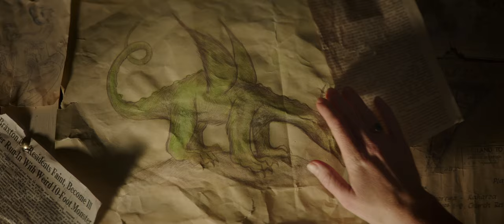Disney's Pete's Dragon | Official Trailer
A reimagining of Disney’s cherished family film, “Pete’s Dragon” is the adventure of an orphaned boy named Pete and his best friend Elliott, who just so happens to be a dragon. “Pete’s Dragon” stars Bryce Dallas Howard, Oakes Fegley, Wes Bentley  Karl Urban, Oona Laurence and Oscar® winner Robert Redford.

For years, old wood carver Mr. Meacham (Robert Redford) has delighted local children with his tales of the fierce dragon that resides deep in the woods of the Pacific Northwest. To his daughter, Grace (Bryce Dallas Howard), who works as a forest ranger, these stories are little more than tall tales…until she meets Pete (Oakes Fegley).

Pete is a mysterious 10-year-old with no family and no home who claims to live in the woods with a giant, green dragon named Elliott. And from Pete’s descriptions, Elliott seems remarkably similar to the dragon from Mr. Meacham’s stories. With the help of Natalie (Oona Laurence), an 11-year-old girl whose father Jack (Wes Bentley) owns the local lumber mill, Grace sets out to determine where Pete came from, where he belongs, and the truth about this dragon.

Disney’s “Pete’s Dragon” is coming soon to Philippine theatres September 7 2016.